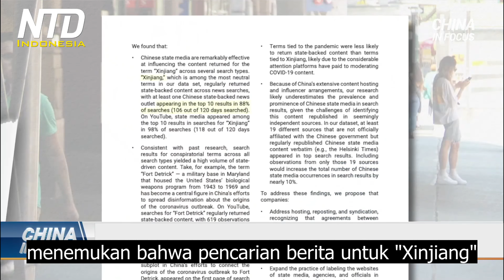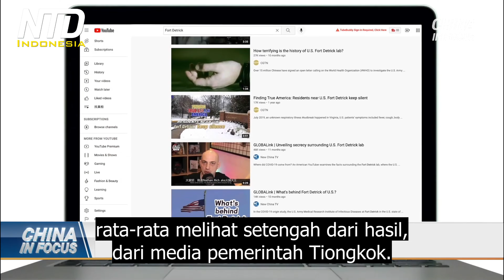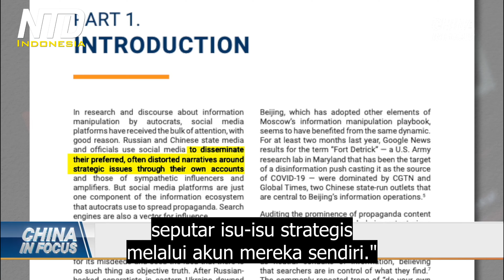Propaganda Rezim Tiongkok di Hasil Pencarian Teratas Mesin Pencari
Partai Komunis Tiongkok selalu mengekang erat apa yang dapat dilihat warganya secara online. Tapi kini, lengan panjang Beijing dapat mempengaruhi opini di luar negeri juga, lewat Google, Youtube, dan situs lain yang mungkin Anda gunakan sepanjang waktu.

Tiongkok telah mengeksploitasi Google, YouTube, dan mesin pencari Barat lainnya, pada topik sensitif, termasuk Xinjiang dan COVID-19, itu menurut laporan baru dari 'Brookings Institution and the Alliance for Securing Democracy'.

Studi itu dilakukan selama periode empat bulan, menemukan bahwa pencarian berita untuk "Xinjiang" menghasilkan sumber yang didukung negara Tiongkok di 10 hasil teratas, 88% dari waktu tersebut.

Jadi bagaimana media pemerintah Tiongkok menjadi begitu populer dalam hasil pencarian?
Studi tersebut mengatakan, itu bisa jadi karena volume konten yang diproduksi oleh Tiongkok.
Dalam dekade terakhir, Beijing telah banyak berinvestasi dalam kehadiran media globalnya, di bawah tujuan pemimpin Komunis Xi untuk "menceritakan kisah Tiongkok dengan baik."